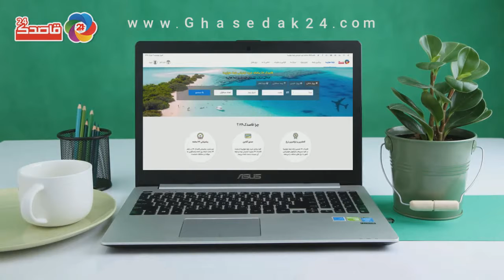وسیله سفر به اندازه مقصد اون مهمه، درست انتخاب کنیم!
معرفی سامانه اینترنتی خرید بلیط هواپیما و قطار قاصدک 24